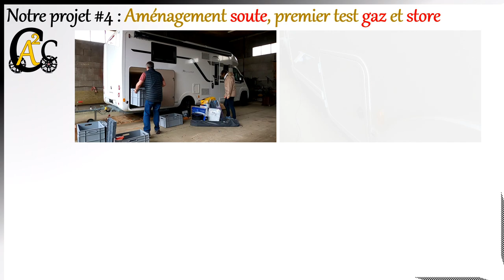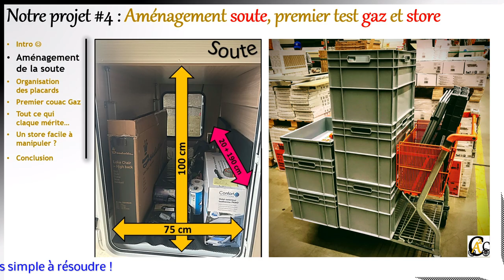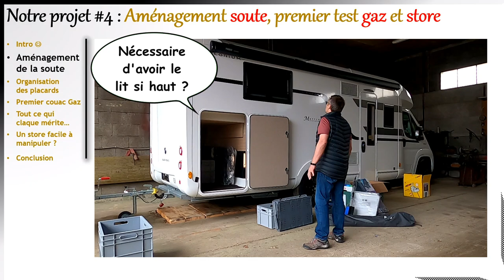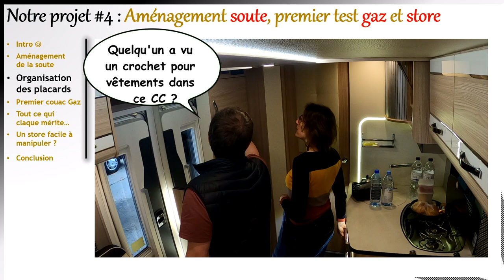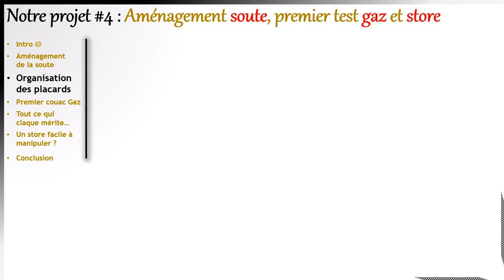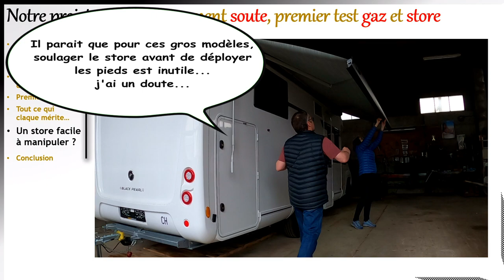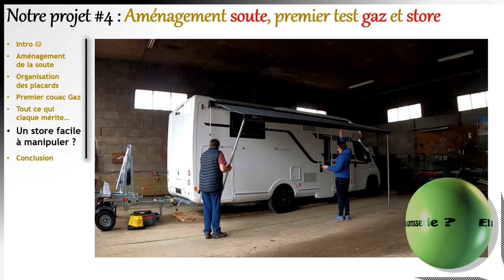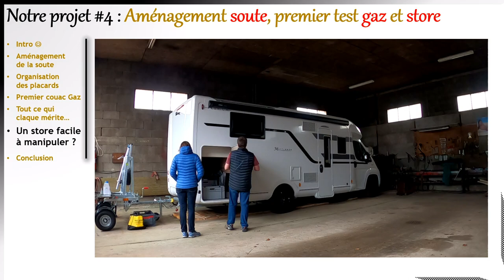Totalement prêts à partir ! Soute et placards aménagés, gaz et store maîtrisés !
Cette vidéo présente nos derniers "réglages" avant le premier départ avec notre CC dans quelques jours. Aménager la soute et les placards relève souvent du défi, nous indiquons les choix qui nous semblent valables à ce stade de notre projet. Par ailleurs, lors de la livraison d'un CC, on est submergé de nombreuses informations. Nous souhaitions tester deux ou trois choses qui ont l'air simple quand on vous les montre et souvent bien moins évidentes quand c'est à nous de le faire... Deux exemples : avoir du gaz en cuisine ou bien encore manipuler le store avec aisance. Un petit entrainement est vivement conseillé sous peine de galérer sérieusement une fois en situation...

Un grand MERCI par avance pour ton pouce bleu.
N'hésite pas à poser des questions dans les commentaires des vidéos, je prendrai le temps d'y répondre de la manière la plus détaillée possible ;-)